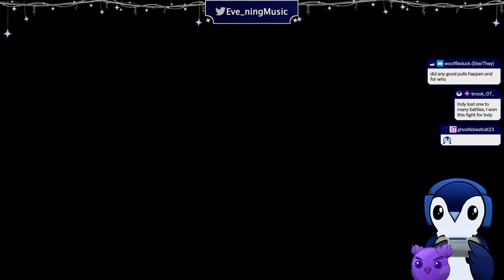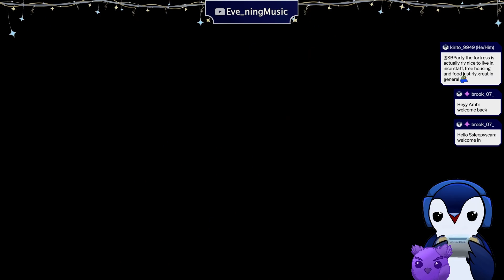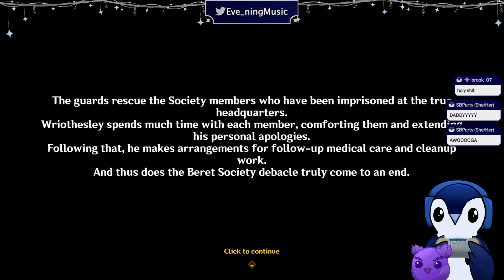Everything Was A Lie Including His Cake? ✧ Wriothesley Character Story ✧ Genshin Impact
Its okay, chat was barking for the cake anyway...
˚•̩̩͙ Reborn in the Land of Grievances - Cerberus - Wriothesley Character Story •̩̩͙˚
˗ˏˋ✦ Streamed December 29, 2023 ✦ˎˊ˗